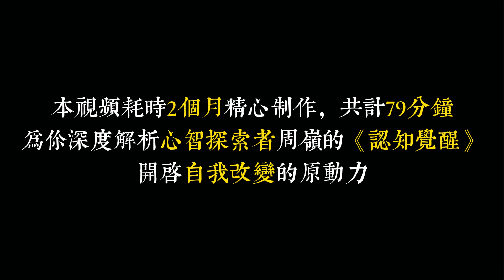認知覺醒 開啟自我改變的原動力 個人成長方法論 大腦構造、潛意識、元認知 深度解析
▶︎章節
00:00  人生逆袭，从认知觉醒开始
03:46  遵循大脑的认知规律，消除焦虑
12:35  潜意识，改变命运最关键的一步
19:56  元认知的核心主力：察觉与自控
27:33  专注，最具竞争优势的能力
34:16  三个微习惯，点燃学习动力
40:55  比努力更重要的，是学习力
46:57  你与行动力之间，只差这一步
53:30  摒除稀缺思维，掌握情绪力
01:00:05 阅读与写作，人生最宝贵的技能
01:06:15  成年人的修行：保持心境平和
01:12:24  总结：终身成长法则：从外观，向内求